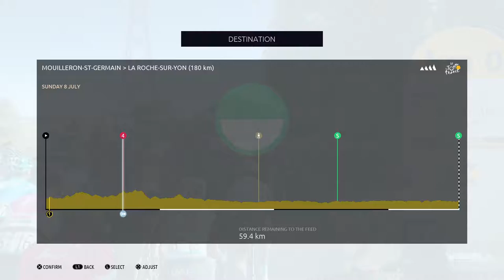Tour de France 2018 Stage 2 Mouilleron-St-Germain~La Roche-sur-Yon Team Sky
Salut, am inceput cu o serie din Tour de France 2017 si fac Live cu un Ps4 Pro pe langa asta mai merg si la concursuri de mtb .
Eu postez in fiecare zi si daca nu, postez mai multe episoade intr-o zi.
Multumesc.